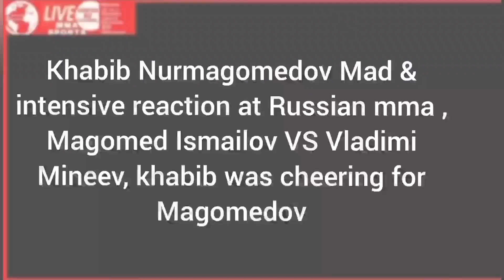Khabib Nurmagomedov Mad & Intensive Reactions at Russian mma Rare Unseen Footage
Khabib Nurmagomedov Mad & Intensive Reactions at Russian mma  Rare Unseen Footage, Magomedov Ismailov VS Vladimir Mineev.